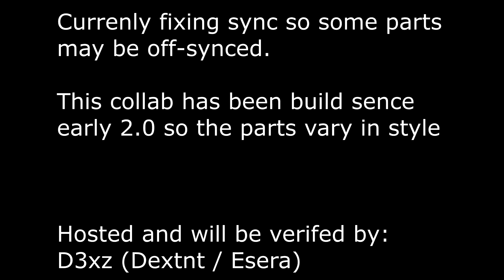ThunderDex "Preview" [Reupload]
Almost done ^_^
And the quality on the video is like 52x better now after the reupload.